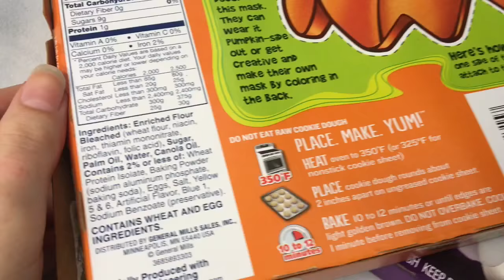Homemade Halloween Cookies